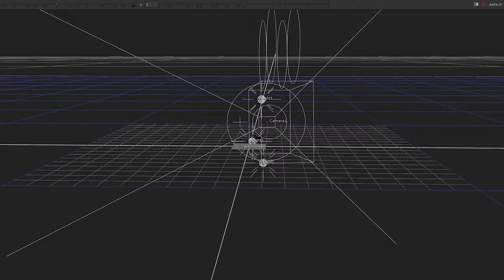COMP SHOWREEL 2023 | Rahul Mallick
Hi, Friends Here is My another Compositing Showreel.
Feel free to give your valuable feedbacks.

This Showreel is an attempt of gathering together the best compositing works I have done so far.
The pieces of work you can see here, have been made with Adobe Photoshop, Nuke10, Adobe Premiere pro, Adobe after effect, Silhouette.